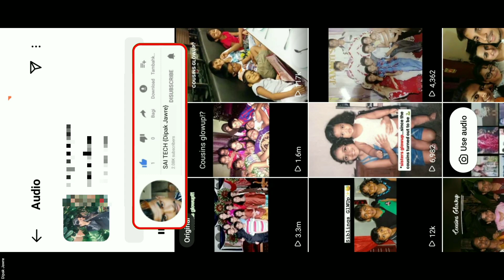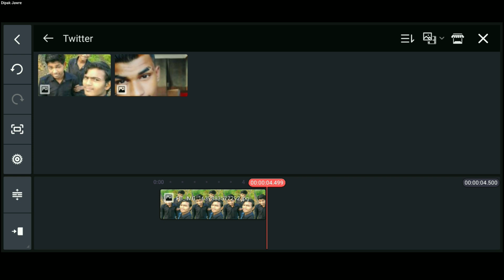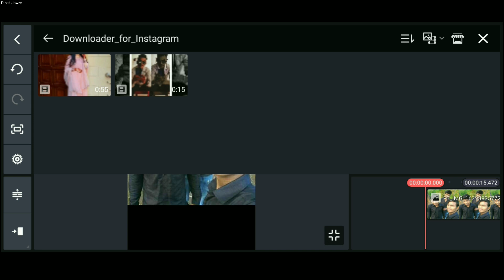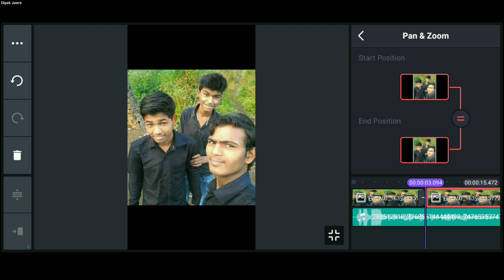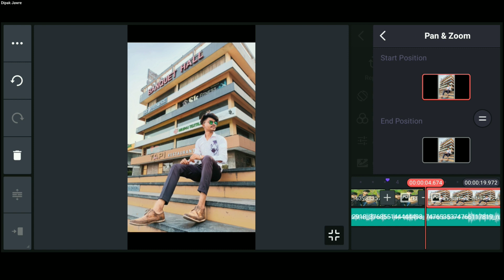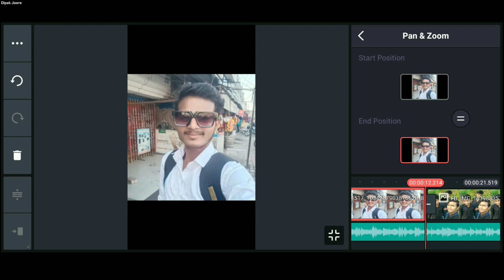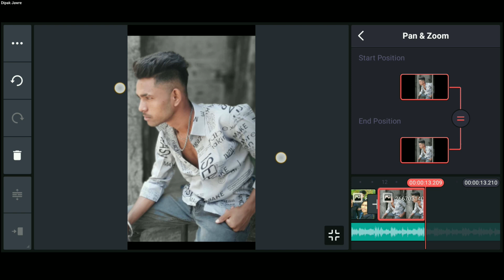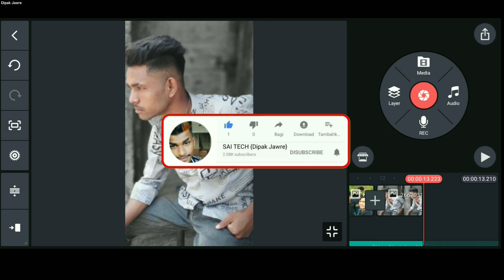Instagram Reels Cousins glowup Video Editing | Trending Reels Cousins glowup?? Photo Video Editing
hello gays
is video me maine bataya hai ki aap instagram trending reels, Cousins glowup Photo video editing kaise kar sakte ho Kinemaster Pro se 2 minute me editing kar loge to guys video ful watch kar lena ok.

My Links

Trending Reels Family Videos Editing